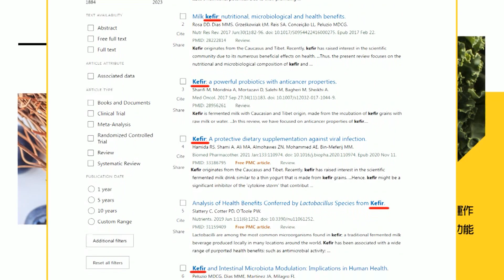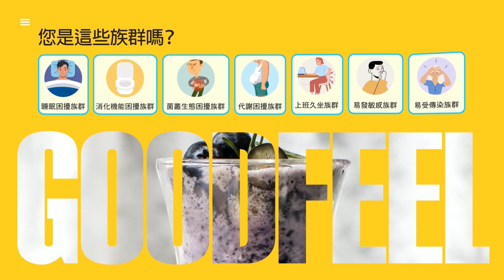【每日必看】與王毅談10小時 美: 盼拓展高層外交、推動拜習會｜聯大決議壓倒性通過籲"人道休戰" 以美2國批可恥 20231028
00:00 與王毅談10小時 美: 盼拓展高層外交、推動拜習會
02:26 聯大決議壓倒性通過籲"人道休戰" 以美2國批可恥
04:22 以軍擴大地面攻勢 與哈瑪斯武裝側翼激戰
05:38 以軍擴大地面攻勢 與哈瑪斯武裝側翼激戰
05:47 以國擴大海陸空攻勢 海上打擊加薩南部哈瑪斯據點